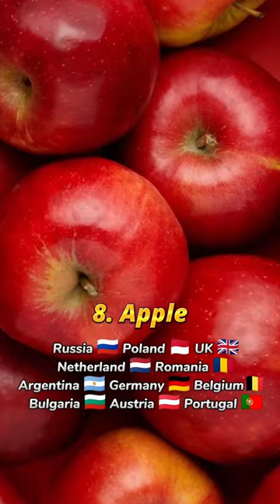Top 10 National Fruits From Different Countries